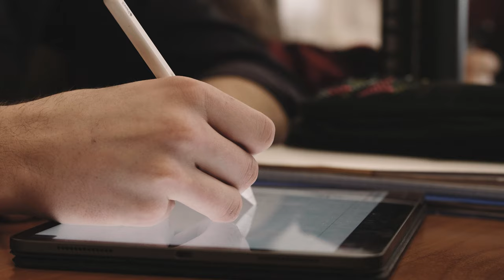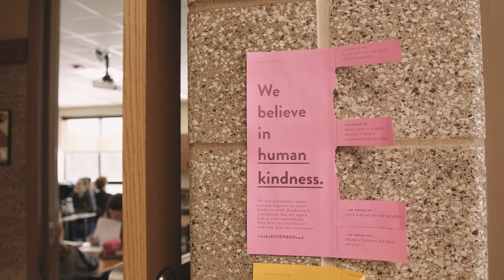Character Award Winner - Erik Moberg | Wisconsin 2020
Congratulations to our 2020 Wisconsin Character Award Winner, Erik Moberg of New Richmond High School! He is receiving the Character Award for his deep empathy and quiet outreach to his classmates and fellow students.

We present the Character Award to a student who stands out as an exceptional leader living out the values of kindness and respect. This student is nominated by one of their teachers and chosen by our event committee from a truly incredible pool of students.
Our mission is to provide schools with experiences that inspire character, civility and community so that our next generation of leaders is grounded in character.